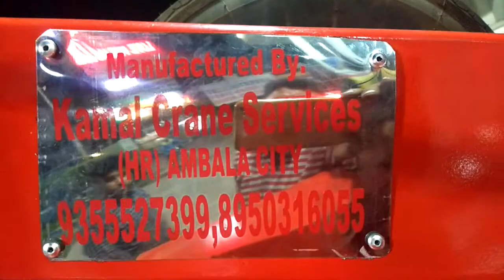Car towing Underlift bolero PicAp kamal crane manufacturing mo. 9355527399.8950316055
Car towing Underlift kamal crane manufacturing mo.. 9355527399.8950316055